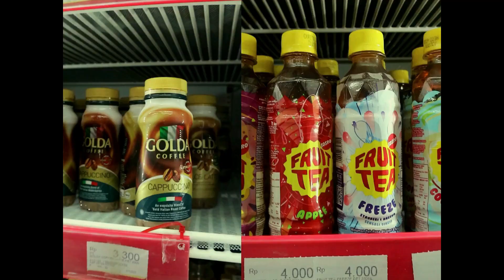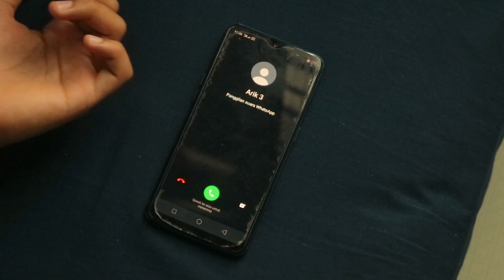REPETISI SAMPAH (KELOMPOK 3)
nanti